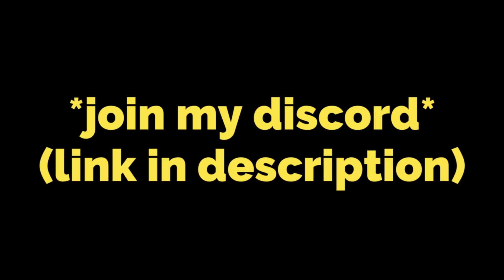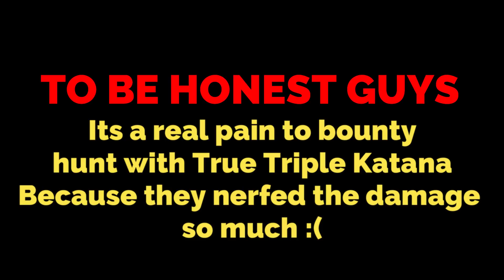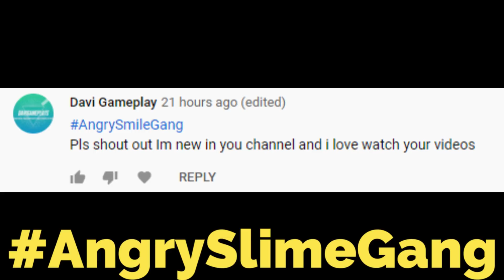BOUNTY HUNTING WITH SOUL CANE AND TRUE TRIPLE KATANA #10 | BLOX FRUITS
🎉In this video i will be doing time lapse of getting chakra acraments🎉